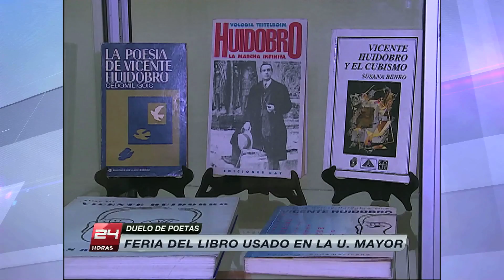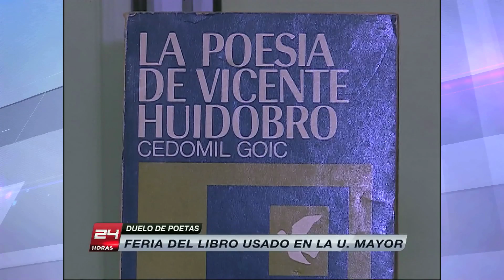IVANBA vs los poetas en 24 HORAS DE TVN